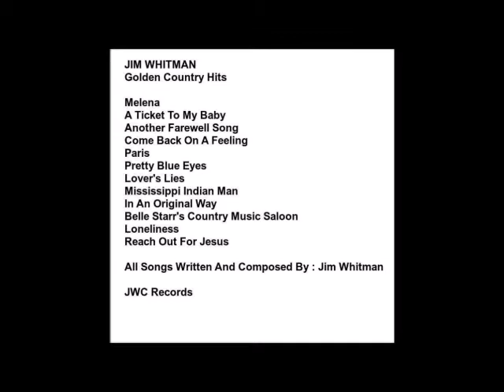Jim Whitman--Paris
Jim Whitman--Paris-- Greatest Hit Collection!!